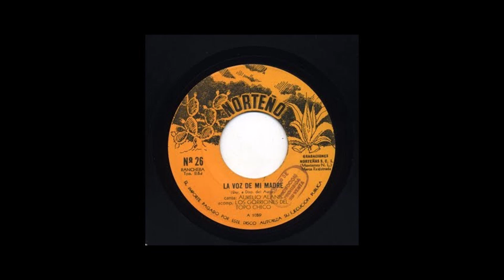La voz de mi madre Dansavi KRK de Los Rancheritos Del Topo Chico 04 Octubre 2023